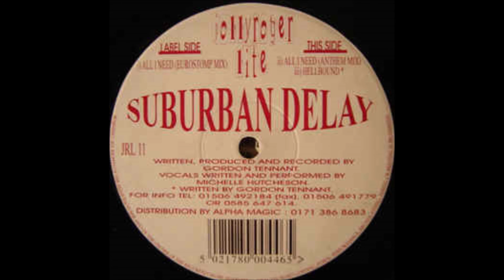Suburban Delay - All I Need (Anthem Mix) (1996)